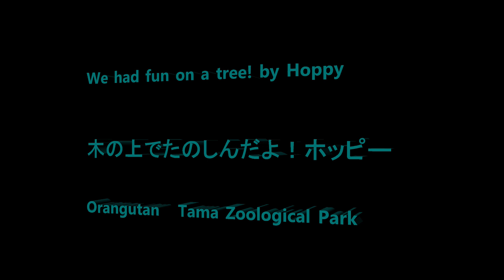We had fun on a tree！by Hoppy 木の上で楽しんだよ！ホッピー Orangutan Tama Zoological Park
Member  Chappy, Api, Hoppy, Que